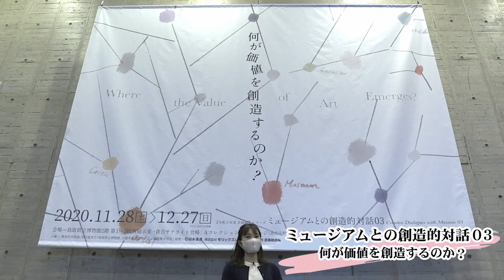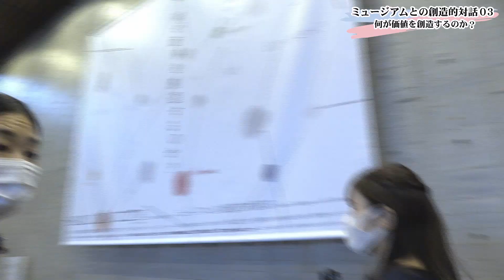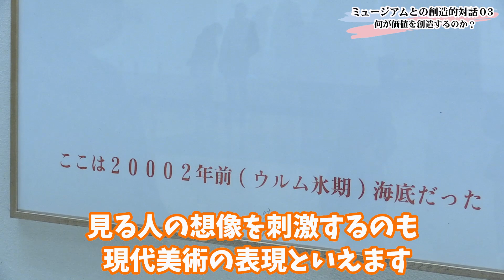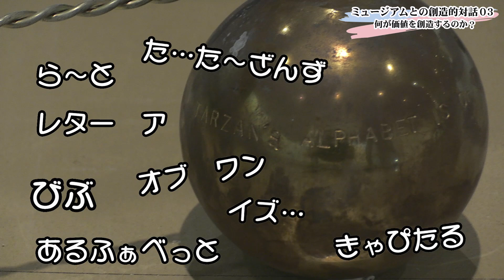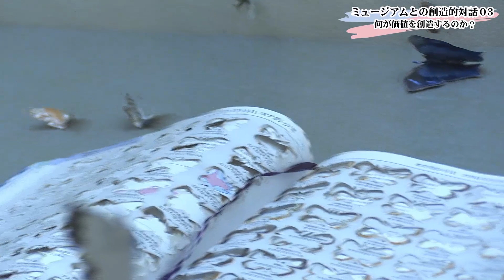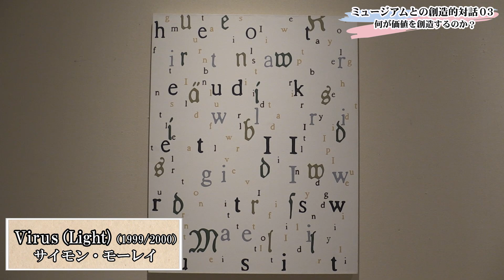【現代アート】ミュージアムとの創造的対話03 何が価値を創造するのか？in鳥取県立博物館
鳥取県立博物館で開催中の企画展をご紹介！
「現代アート」に触れる！！

「ミュージアムとの創造的対話03　何が価値を創造するのか」
鳥取県立博物館で２０２０年１２月２７日（日）まで開催中！！

★TSKの情報番組『ヤッホー！』でも、吉田くんと耐え子がコラボレーション中！